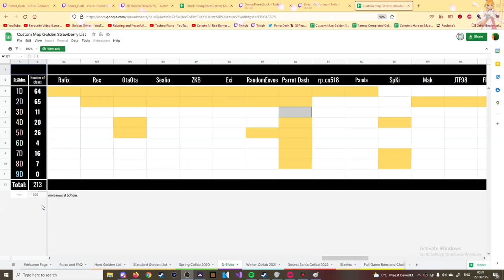Celeste - All Monika's D-Side Golden Strawberries (1D-8D + Prologue & Epilogue | Deathless)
That's it I suppose, didn't think I would actually ever see the end of the D-Side Golden's journey. Definitely my greatest achievement ever. Never would I have thought that what started out as a joke channel point reward suggestion to add "random d side golden berry" would lead all the way here. I just added it as a joke for a 100k points all the way back then cause I never thought someone would get that many and even if someone did the chance of them getting a hard one would be small, let alone me doing all of them at some point seemed ridiculous. Though here we are now. Never thought I would get this far, but I am happy and proud that I did. Looking forward to whatever is in the future...

Shout-outs to everyone that supported me along the way and watched my streams, I truly appreciate it a lot. Special thanks to Toto for even getting me started on this journey by watching so many of my streams and farming enough points to make this happen (your awesome), jojo for being a cool friend and helping and supporting me along the way and issy for like... everything really ♥ (also many more people that I might have forgotten or dont have room to name for, sorry)

Started: 23/08/2021
Finished: 14/03/2022

(individual chapter stats are at the start of each respective chapters golden in the video and at the end in the journal)

Thanks so much Monika as well for making these maps, I absolutely love them and they are very special to me. Keep doing what you do ♥

Thumbnail by Yannick

Timestamps:
Intro: 0:00
Prologue: 0:16
Forsaken City D-Side: 3:22
Old Site D-Side: 6:21
Celestial Resort D-Side: 11:13
Golden Ridge D-Side: 23:30
Mirror Temple D-Side: 31:31
Reflection D-Side: 41:31
The Summit D-Side: 1:02:19
Core D-Side: 1:32:17
Epilogue: 1:45:29
Final Journal Stats and Things: 1:48:32
Credits/Outro: 1:49:36